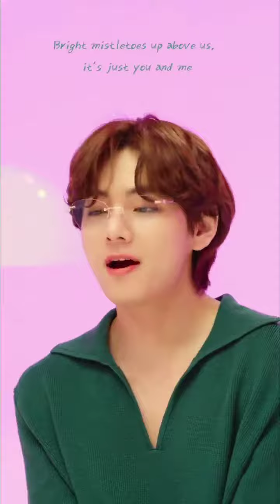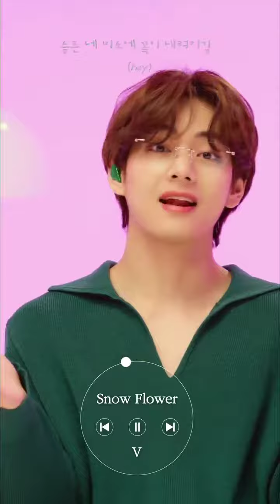BTS (방탄소년단) 'V' ARMY Playlist SNOW FLOWER